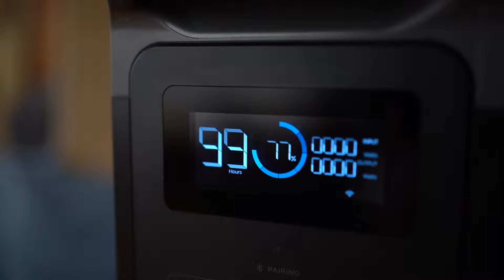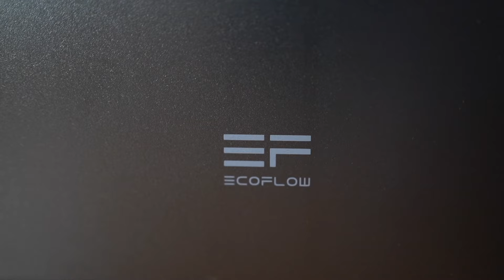ECOFLOW DELTA 2 - Una centrale elettrica a portata di mano!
EcoFlow Delta 2 è un generatore solare dalle prestazioni incredibili che ci ha lasciato senza parole e ci ha radicalmente cambiato il modo di vivere l'energia in camper e in viaggio!
Se solo l'avessimo scoperta prima molto probabilmente avremmo fatto molte cose in modo diverso, ma ora siamo finalmente tranquille perché abbiamo uno strumento che non ci lascerà mai senza energia, anche qualora dovesse succedere un guasto o un imprevisto sull'impianto del nostro camper.

Guarda il video per scoprire le potenzialità di questa power station!

Mi raccomando, se puoi compra tra il 10 e l'11 ottobre 2023 perché ci sono degli sconti imperdibili!